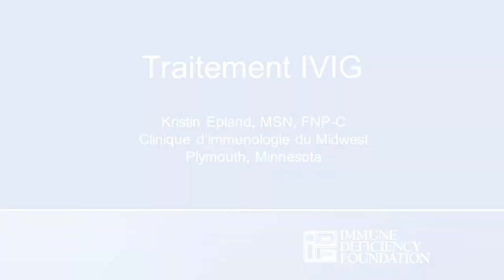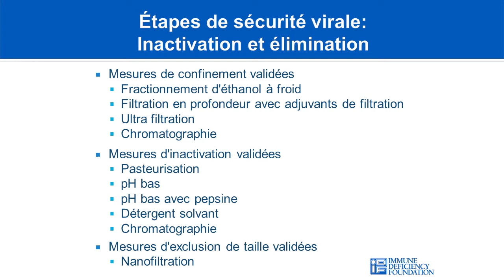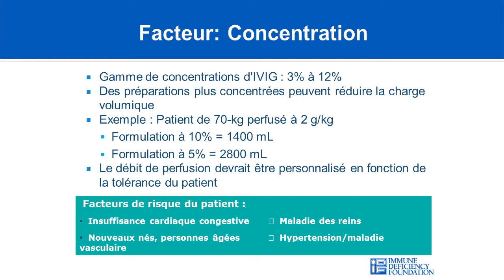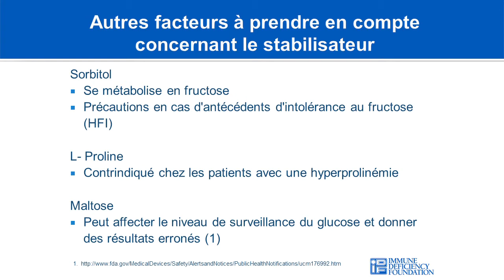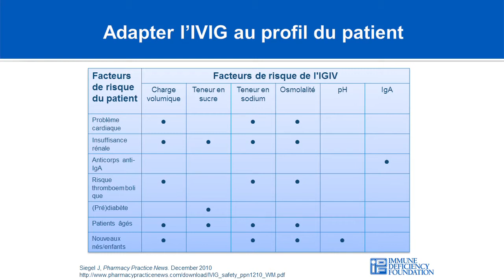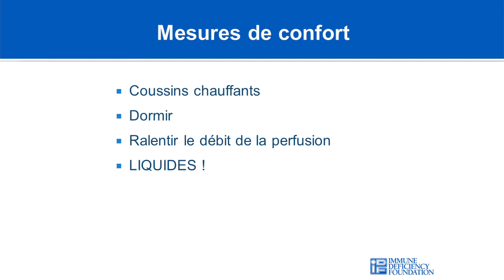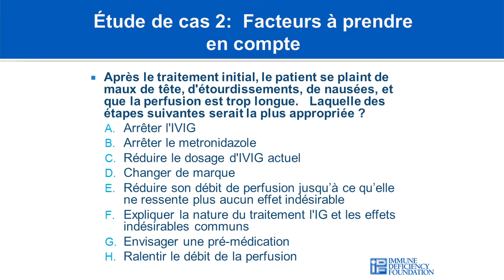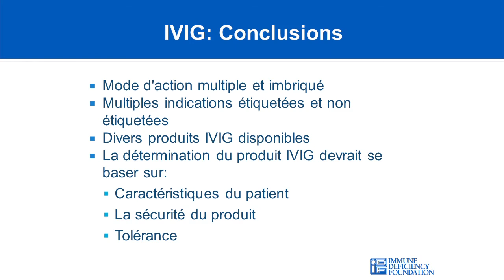Traitement IVIG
The French version of "IVIG Therapy".

From the Immune Deficiency Foundation Course for Nurses: Primary Immunodeficiency Diseases and Immunoglobulin Therapy.
Thank you to the IDF Nurse Advisory Committee!

Kristin Epland, MSN, FNP-C
Midwest Immunology Clinic
Plymouth, Minnesota